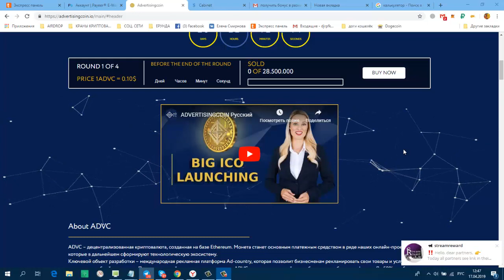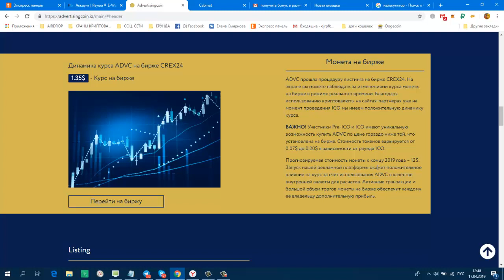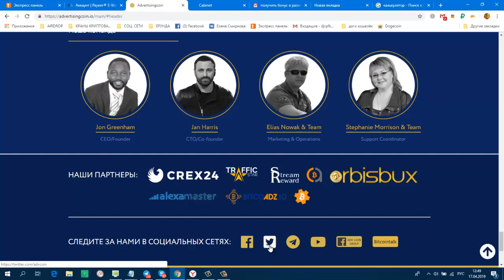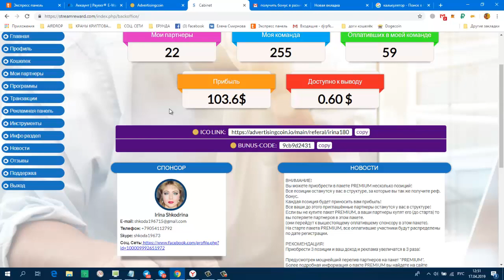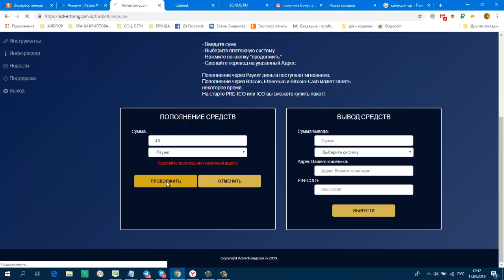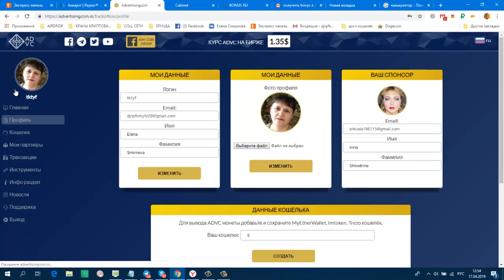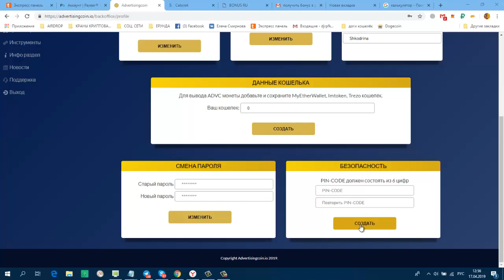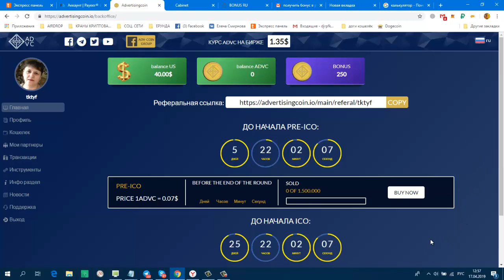ADVertisingCoin КАК ПОПОЛНИТЬ БАЛАНС?